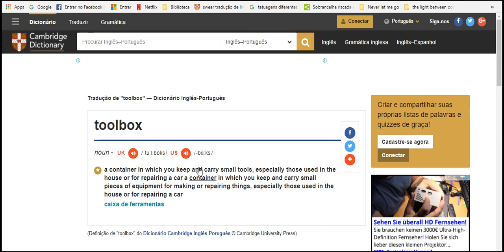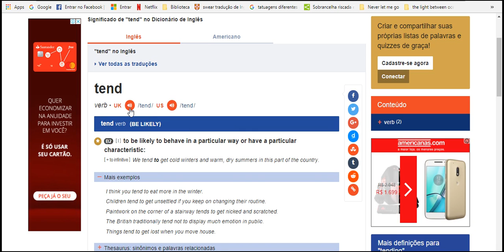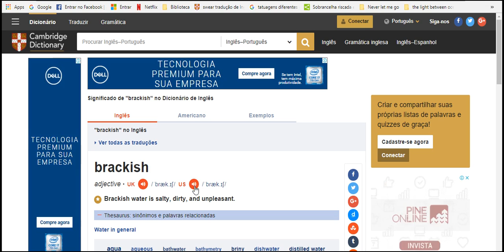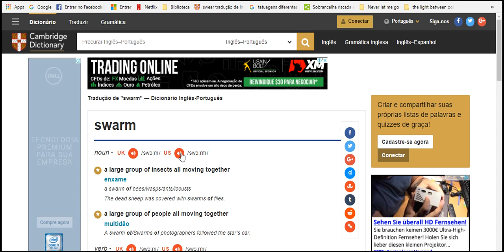lerning as read for myself 1